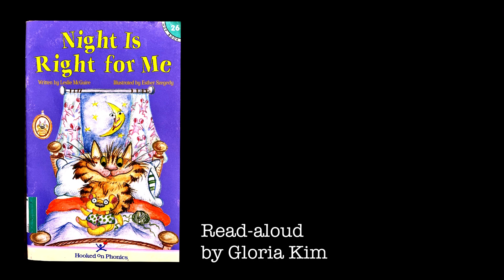1.5 Duranno Library | Night is Right for Me